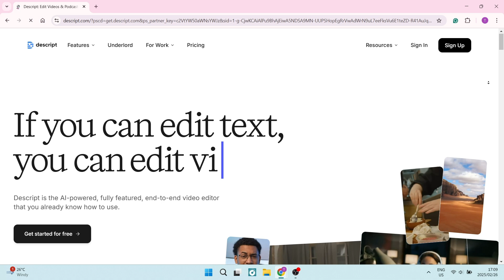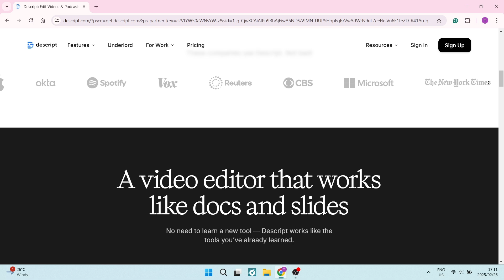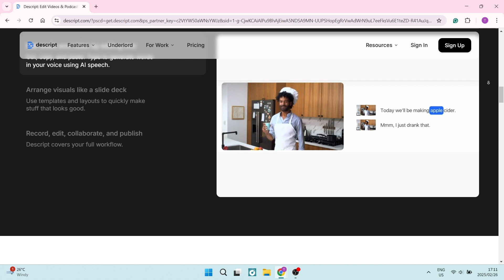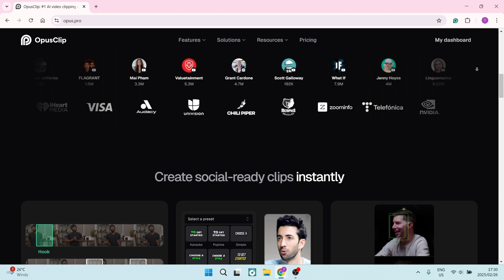Descript vs Opus Clip | Which is Best? 2025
In 'Descript vs Opus Clip | Which is Best?', we compare two innovative tools in the realm of audio and video editing. Descript is known for its AI-driven audio editing features, which allow for easy transcription, editing, and even voice cloning. Opus Clip, on the other hand, might focus on more specialized features, such as quick video editing or social media content creation. We'll explore how each tool handles content creation, focusing on user interface, editing capabilities, and collaboration features. Whether you're managing podcasts or creating short-form video content, this comparison will help you decide which tool is best suited for your workflow.

Timestamps

Intro – 00:00 – 00:17
Descript Features – 00:18 – 01:28
Descript Drawbacks – 01:29 – 02:05
Opus Clip Features – 02:06 – 03:37
Opus Clip Drawbacks – 03:38 – 04:03
Conclusion – 04:04 – 04:23